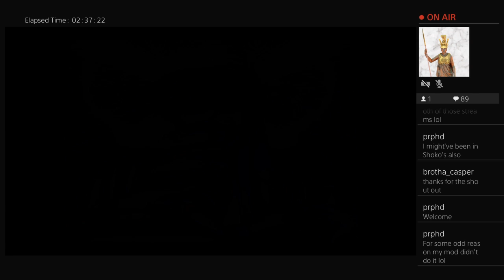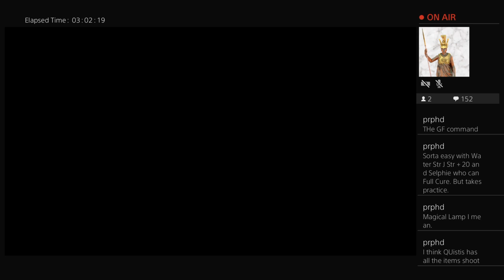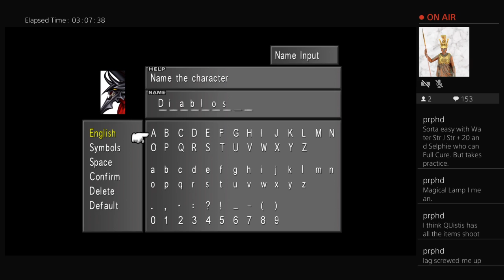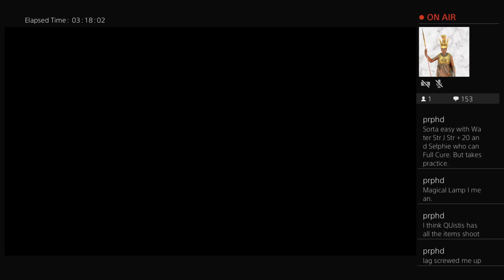Highlight: ff8 !oli% tutorial part 1 great music !commands, cheer100, chatting with Brotha Casper an